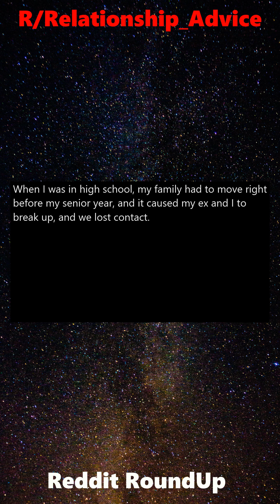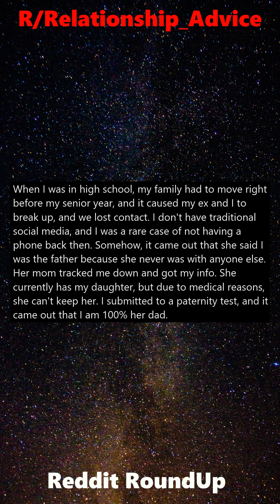r/Relationship_Advice I 26m just found out I'm a dad and my wife 24f is not the mother